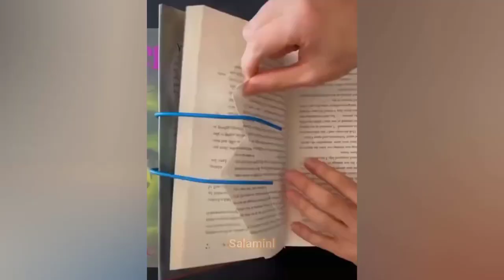Satisfying Enjoy & Relaxing Compilation. Amazing People & Tools. Best Funny Videos compilation. P183